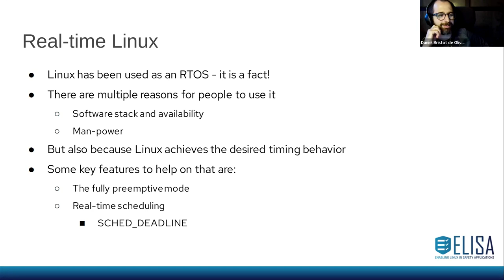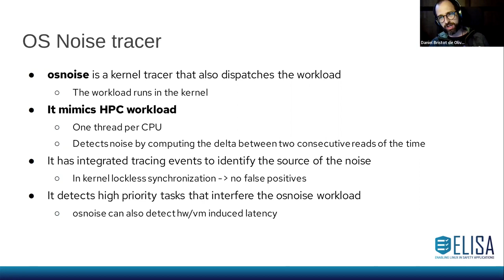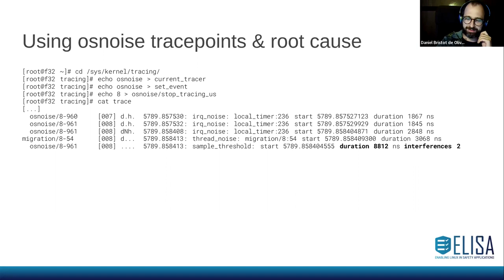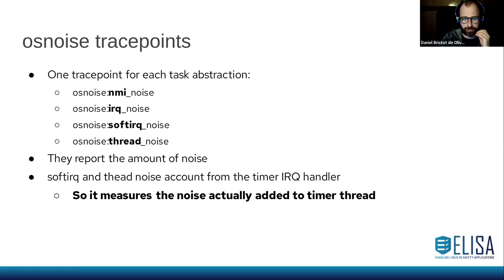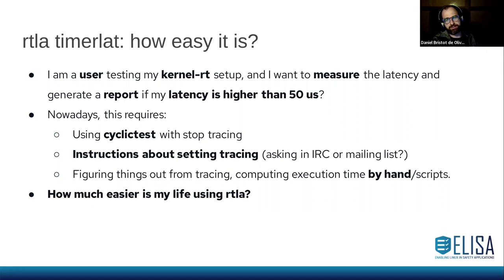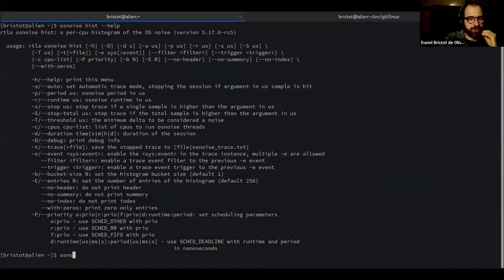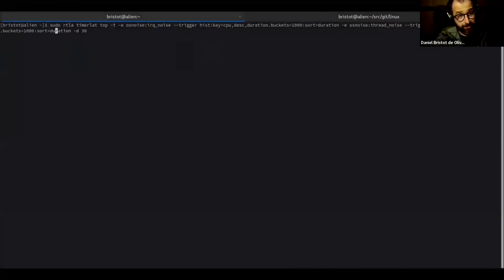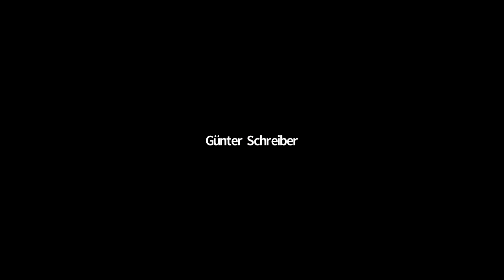ELISA Seminar (March 2022): Real-time Linux Analysis Toolset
In this talk, Daniel will present two tools provided by rtla. The timerlat tool
used to measure IRQ and thread latency for interrupt-driven applications
(important for the PREEMPT_RT kernel), and the osnoise tool used to evaluate the ability of Linux to isolate, from the scheduling perspective, a workload from the interferences from the rest of the system. The presentation also includes examples of using the tool to find the root cause of unexpected latencies and how to collect extra tracing information directly from the tool.